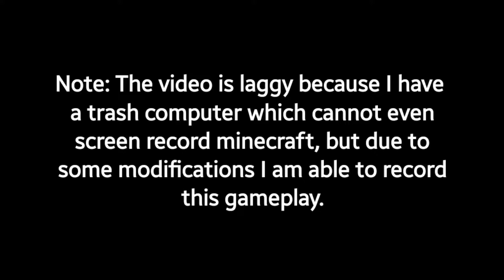How to Dupe (duplicate) Items On 5b5t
Join the Best 2b2t Kit shop (you can also get kits for free)

This works on every version of minecraft above 1.12.2.

I don't know if this trick works on 2b2t because it has a 6 HOUR LONG queue.
Try it if you have 2b2t already open and playing.